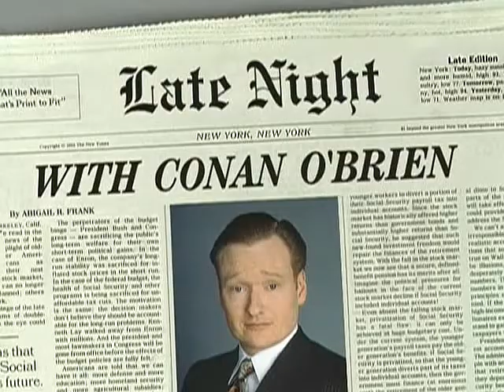Conan O'Brien 'Hank Azaria 11/3/04